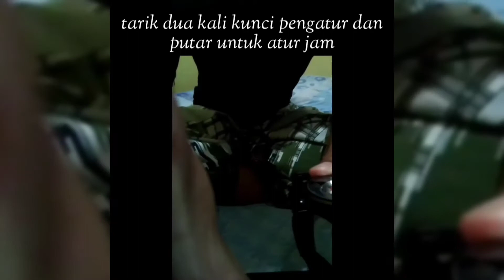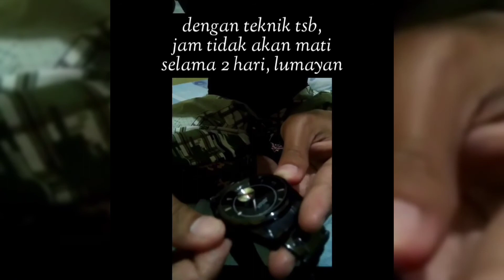Gak usah pergi ke tukang servis ‼️ BEGINI CARA ATASI JAM TANGAN ROLEX MATIC MATI-MATIAN